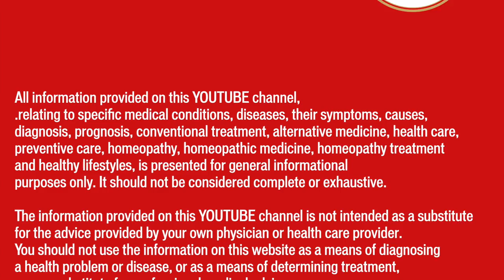Premature Hairfall Discussion. LIVE on Doordarshan (India's National TV)